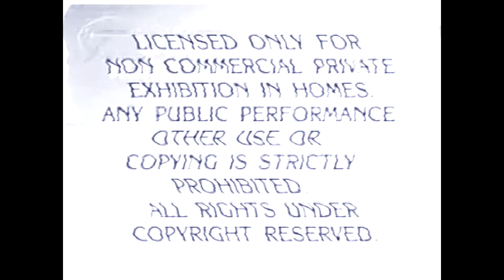Paramount VHS Logo in Creepy TheEricFan / 2021 YouTube Videos & More’s G-Major